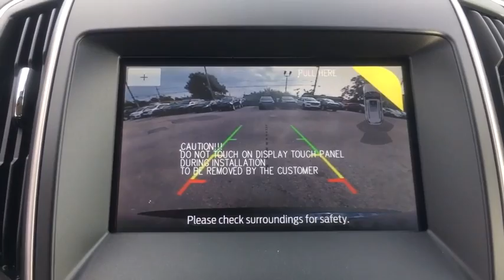2020 Ford Edge Miami, Kendall, Miami Gardens, North Miami Hialeah FL LBB62811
Green New 2020 Ford Edge available in Miami, Florida at Metro Ford Miami. Servicing the Kendall, Miami Gardens, North Miami, Hialeah, FL area.

***LOWEST PRICES EVERYDAY AT METRO FORD MIAMI***brbrRecent Arrival! Dark Persian Green Metallic 2020 Ford Edge SEL EcoBoost 2.0L I4 GTDi DOHC Turbocharged VCT FWD 8-Speed Automatic 21/29 City/Highway MPG 2020 Ford Edge SEL in Dark Persian Green Metallic vehicle highlights include, Edge SEL, 4D Sport Utility, EcoBoost 2.0L I4 GTDi DOHC Turbocharged VCT, 8-Speed Automatic, FWD, Ebony w/ActiveX Seating Material Heated Bucket Seats, 3.80 Axle Ratio, 4-Wheel Disc Brakes, ABS brakes, ActiveX Seating Material Heated Bucket Seats, Adaptive Cruise Control w/Stop & Go, Air Conditioning, AM/FM radio: SiriusXM, AppLink/Apple CarPlay and Android Auto, Brake assist, Bumpers: body-color, Electronic Stability Control, Emergency communication system: SYNC 3 911 Assist, Equipment Group 201A, Evasive Steering Assist, Ford Co-Pilot360 Assist+, FordPass Connect, Front Bucket Seats, Front Center Armrest w/Storage, Front dual zone A/C, Fully automatic headlights, Heated front seats, Lane Centering, Low tire pressure warning, Navigation System, Panic alarm, Panoramic Vista Roof, Passenger door bin, Power door mirrors, Power driver seat, Power passenger seat, Power windows, Premium 9 Speaker Audio System, Radio: AM/FM Stereo/MP3 Capable, Remote keyless entry, Roof rack: rails only, SiriusXM Radio, SiriusXM Traffic & Travel Link, Speed control, Split folding rear seat, Spoiler, SYNC 3 Communications & Entertainment System, Variably intermittent wipers, Voice-Activated Touchscreen Navigation System, Wheels: 18 Sparkle Silver-Painted Aluminum.brbrbr***JOIN THE METRO FORD FAM PROGRAM TODAY*** Your price when financed through Ford Motor Credit.  Price includes: $1750 - Retail Customer Cash. Exp. 02/01/2021 $3250 - Retail Bonus Customer Cash. Exp. 03/31/2021